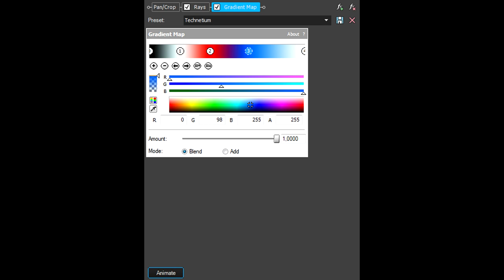How To Make Technetium Effect